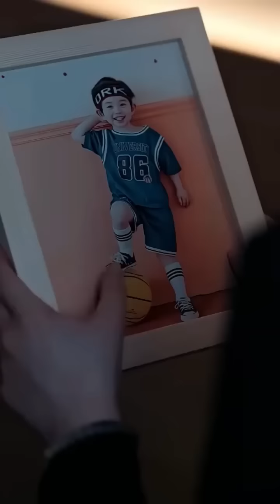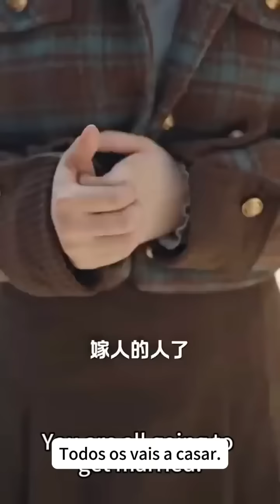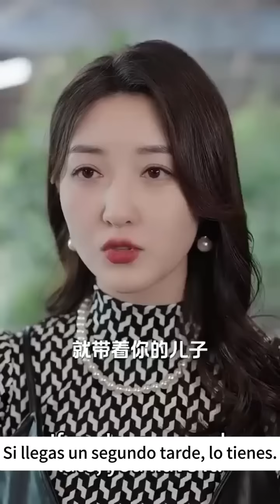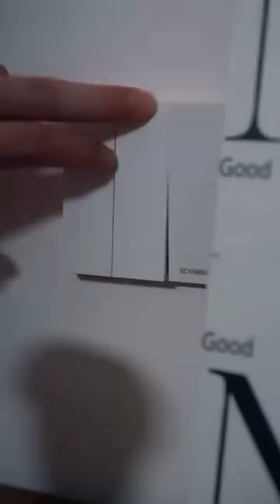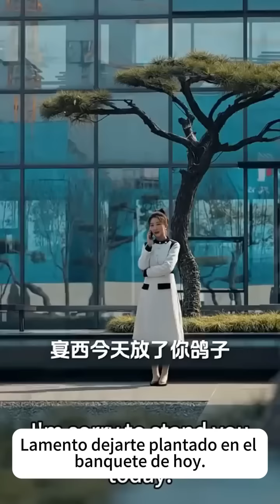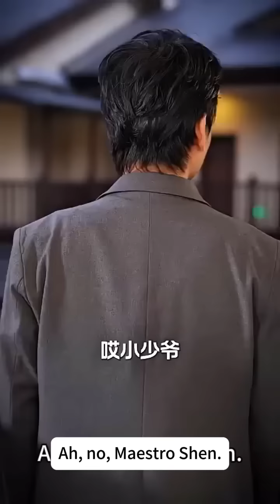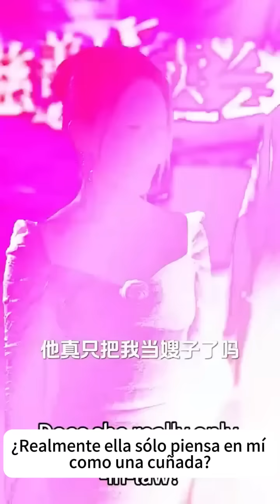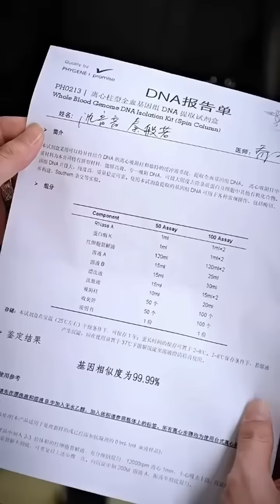CHICA tonta FUE expulsada por niñera, 5 años después, RECUPERA la memoria y vuelve PARA VENGANZAR